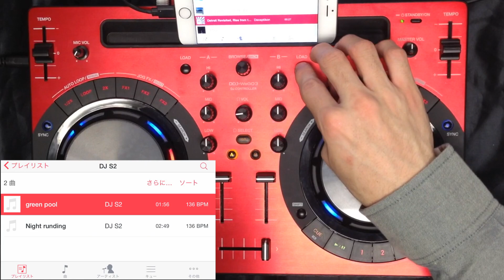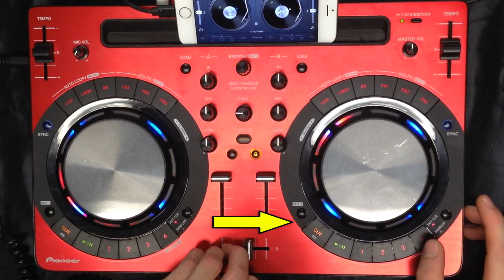2 DJって何をやっているの？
DJってそもそもどういうことをやっているのか？を解説しています。
スタンダードなDJセットの解説や、簡単な曲のつなぎ方をご紹介しています。

【講師】
DJ S2
【使用楽曲】
・green pool/DJ S2オリジナル楽曲
・Night runding/DJ S2オリジナル楽曲
・fuck'in trickers/DJ S2オリジナル楽曲
【撮影】
島村楽器　神戸三宮店　萩尾
【キャンペーン店舗】
島村楽器全店にて